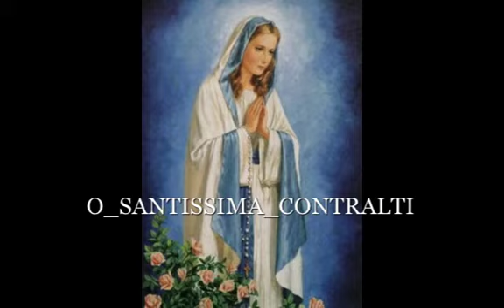O SANTISSIMA CONTRALTI SD 480p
Per i miei coristi Angeli.